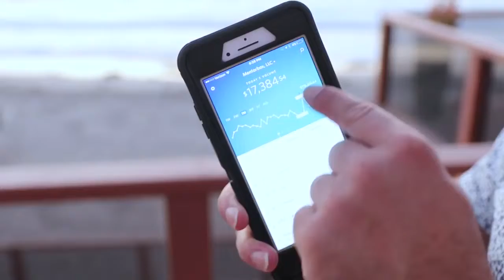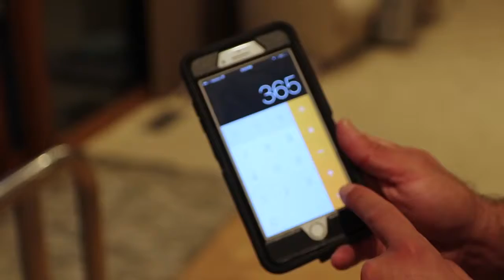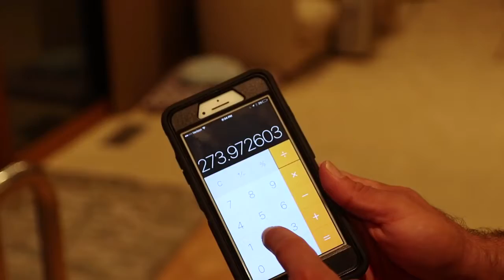Tai Lopez explains How To Make MONEY ONLINE